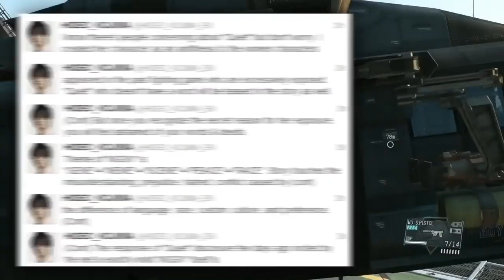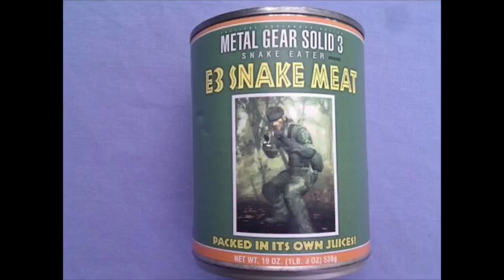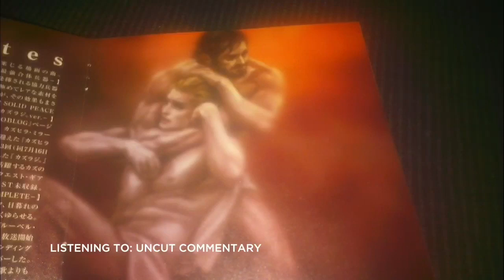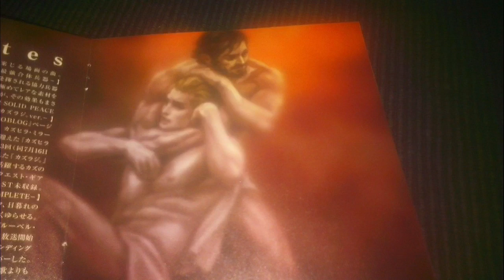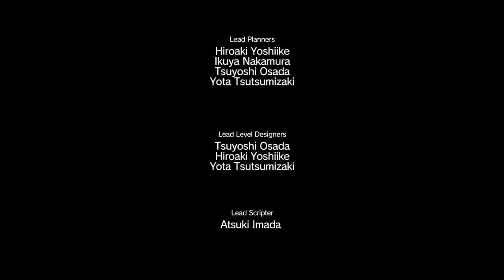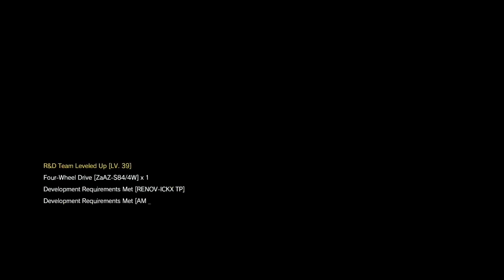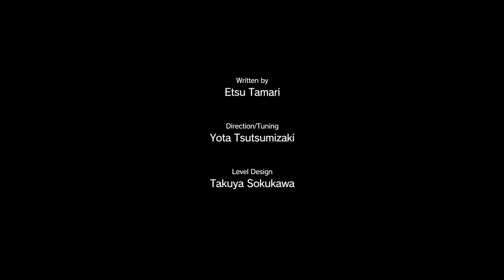Best Of ChipCheezum: Metal Gear Solid V (PART 3/6)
Chip and Ironicus bum around Africa, trying to figure out what Skull Face is planning. Along the way, they beat up a child, knock a flame ghost off a cliff and we take a look into the average day of the lowest ranked soldier on base as he tries to blow up some tanks.

Clocking in at over 14 and a half hours, this is by far the longest compilation I’ve ever made.

0:00 Video Start
2:08 Lingua Franca
11:31 “You will be ashamed of your words and deeds”
19:29 Footprints Of Phantoms
21:54 TRAITORS CARAVAN
27:19 Chip comes back from a 10 month break
36:25 SEETHING CROW: KING OF KINGS
39:07 Occupation Forces
43:41 Rescue The Intel Agents
55:50 Snake & Kaz (Sauna)
1:02:10 BLOOD RUNS DEEP
1:23:00 On The Trail
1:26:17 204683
1:34:47 VOICES
1:49:00 The War Economy
1:49:46 RETAKE THE PLATFORM
1:55:32 The War Economy (again)
2:02:17 Online Stuff
2:13:23 THE WHITE MAMBA
2:22:34 Close Contact